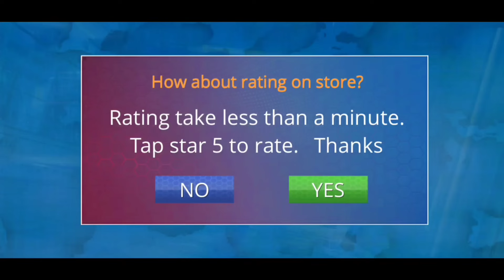Army Commando Mission Game - FPS Commando Special Ops - Android GamePlay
Welcome to Army Commando Mission: Shooting Games 2024. Your mission is to stop deadly shooting in crime war using elite killer sharp shooting skills as part of military forces in this action packed game.  Start the close encounter to become the arena shooter in cold war commando game.  When you shoot 2024 against Miami gangsters, they will respond to sniper shooter so be careful and save civilian lives.  War weapons are at their peak, so choose the best weapon in counter terrorist game.  Army forces assign special project in delta to force US war on sniper killer with rapid shooting of deadly weapons army games.  Always follow the instructions of secret agencies in action games as a real commando.
 First of all, you will be out of town to strike like fps commando free fire 2024 of the most popular games.  They have more than 14 mega guns to become a famous shooter in the best US military game to complete a secret mission.  It also has many maps to entertain you, such as heavy infantry robbery games.  From the history of shooting games when you start gun attack to clean the war rock, you will forget all other sniper games.  All the individual missions specially designed for sniper army are single player, so shoot smartly to complete the given operations in the team game.  Take action and stop the surgical strike otherwise everything will end in team action game.
 Play now army commando mission game to entertain yourself in your free time to see how arena shooter breaks down army forces to stop the Free Fire 2024 war in action packed commando game.  So now go to cold war and counter attack to show your close encounter skills in army forces game.  When you enter into shipyard, start deadly shooting against Miami gangsters and also counter attack on them in this army games with deadly weapons.  If you want to become an elite Delta Force assassin, then this massive military fast-paced shooting game is just for you.  Always be a heavy infantryman like other robbery games to become a famous shooter to do gun attack on bad guys when you are on your secret mission in war rock.
 Shoot smart enemies like single player fps commandos if you want to be selected in the sniper army.  You can choose from more than 14 Mega Guns to compete in individual missions of the team game.  Now only surgical strike and special ops are the last solution to save civilians in sniper games.  Play the game of team action and take action to fight back using weapons of war.  Secret agencies are also following your cold war shooter hero to see your progress in special project because they want to make you sniper shooter in special ops games.  From history games to action, this real commando strike game is better than all other most popular games.